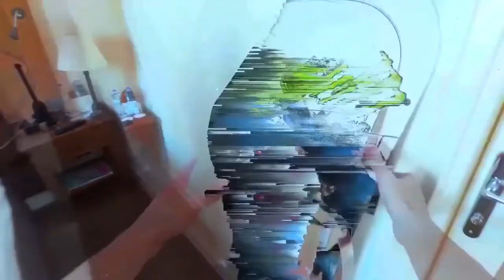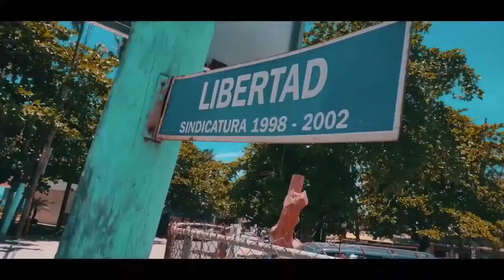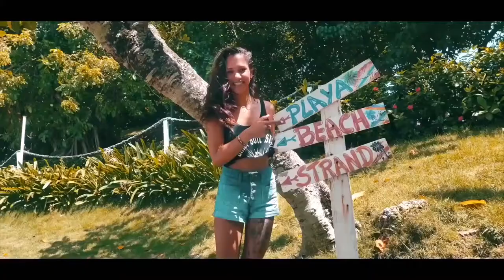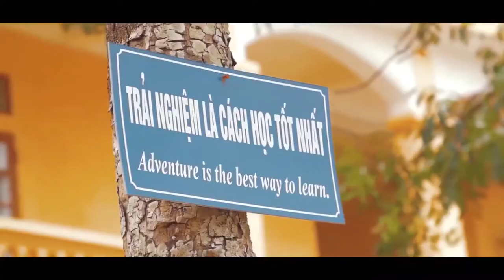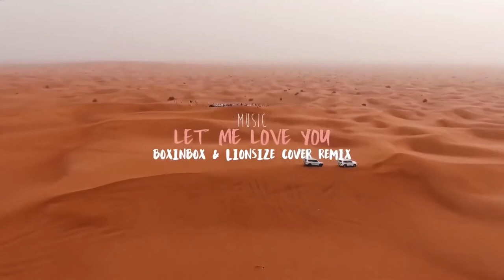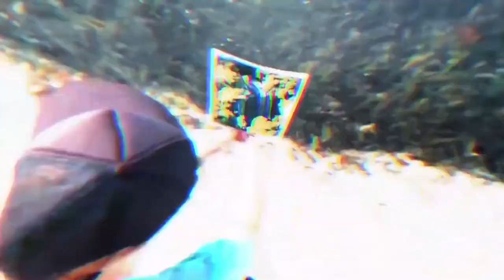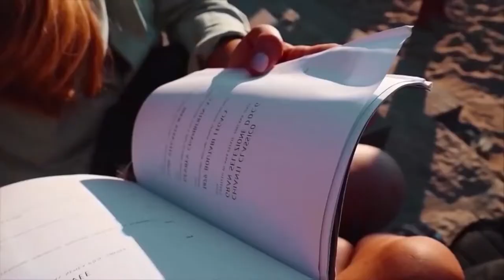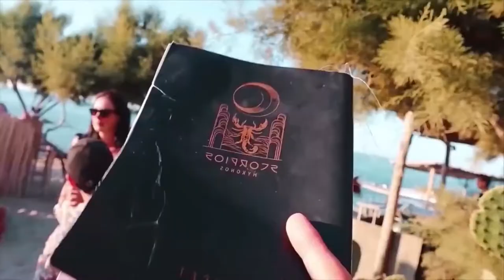CHILL Weekend with girls on the islands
Cutting videos with beautiful girls on the beach on sunny days will allow you to enjoy them with relaxing chill-step music, chill, chill-out

Use the service to optimize your videos on YouTube. With its help, they will more often come across in searches and recommendations.

🎶 🎵a music fan or just enjoying beautiful music, I suggest that you familiarize yourself with the recommendations for listening at home and beyond.

also look at the store for athletes, maybe you will pick up something for yourself

I recommend that you familiarize yourself with our sets for relaxation and sleep, they are presented in a mini store from Amazon